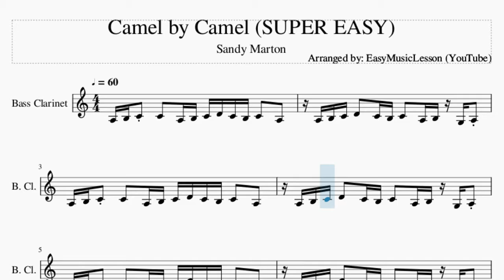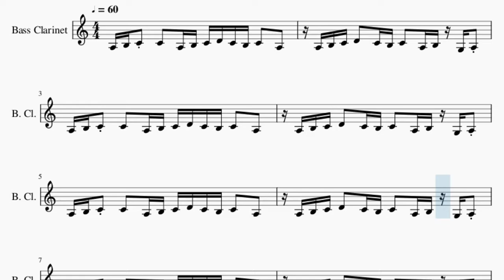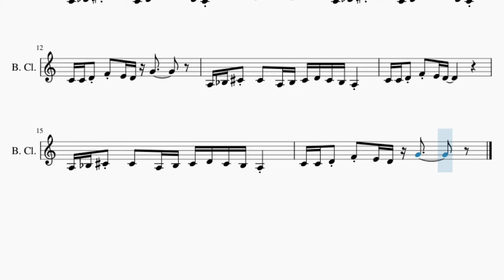SUPER EASY Bass Clarinet Sheet Music: How to play Camel by Camel by Sandy Marton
Comment and let us know how the videos have helped you. It keeps us going! :)Here is a sheet music/tab video on the song Camel by Camel (SUPER EASY) by Sandy Marton on the bass clarinet. A bass clarinet sheet music arrangement which is transposed to notes that are easily played by bass clarinet, for the song Camel by Camel (SUPER EASY) by Sandy Marton.

EasyMusicLesson teaches you to play the your favorite instrument, through well-arranged sheet music so that you too can learn how to play Camel by Camel (SUPER EASY) by Sandy Marton on the bass clarinet as fast as you can. A bass clarinet sheet music with backing tracks to help your play the song better.

Chords of Bass Clarinet arrangement:
C Min   C Min   C Min   C Min   G Maj   Eb Maj   F Maj   C Maj
G Aug 7   Eb Maj   F Maj   C Maj   G Aug 7   Eb Maj   F Maj
C Maj   G Aug 7   Eb Maj   F Maj

Melody notes of Bass Clarinet:
A3 B3 C4 C4   A3 B3 C4 D4 C4 B3 C4   A3
A3 B3 C4 D4   C4 B3 C4   A3 B3 G3 A3
A3 Bb3 Db4 Db4   A3 Bb3 Db4 D4 Db4 Bb3 A3
C4 C4 D4 F4 E4 D4
C4 C4 D4 F4 E4 D4 G4